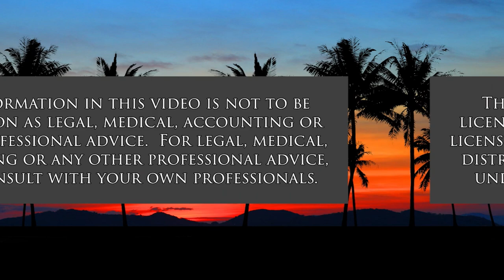Talking Story with Reggie Foster Jr. (The Hawaii Smooth Jazz Connection)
Getting to Know the Man and his Sax.  The host for this show is Gwen Harris.  The guest is Reggie Foster Jr.

During this episode we talk story with Reggie Foster Jr, a phenomenal saxophonist who hails from Gary, Indiana. We get to know about the man and his music.